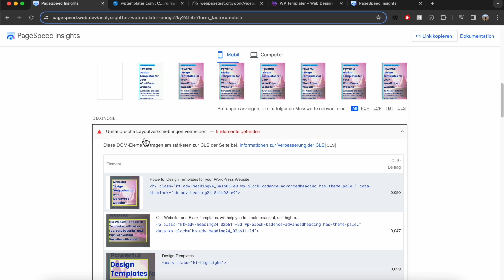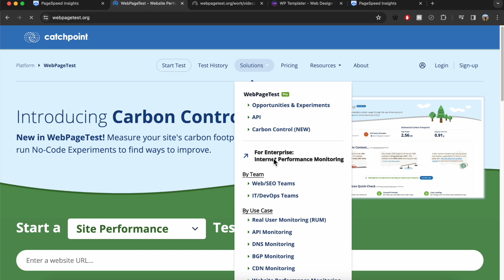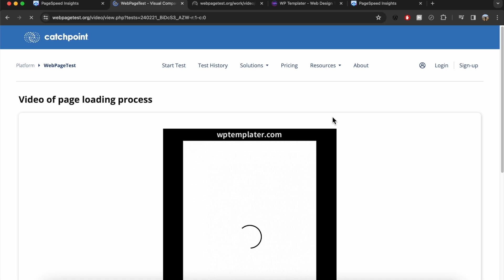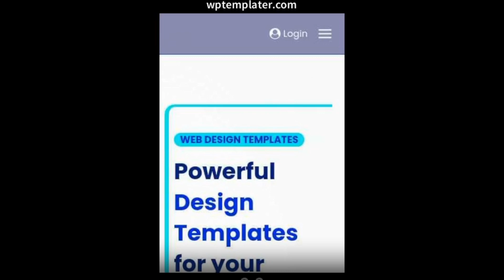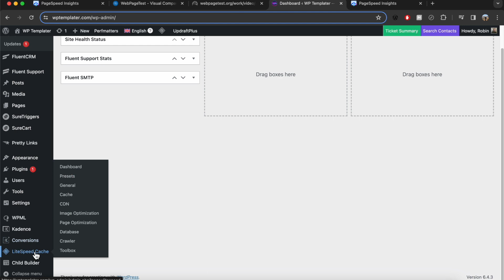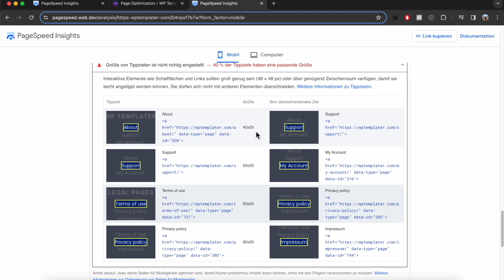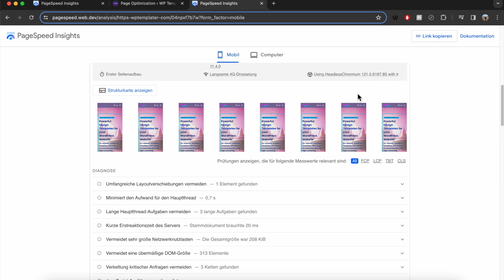Core Web Vitals - CLS-Wert verbessern mit kostenlosem Tool!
📌 *Videobeschreibung*
Um meine Websites auf Google Core Web Vitals zu testen, nutze dich gerne die kostenlosen Web-Tools von WebPageTest. Die Vorteile zeige ich hier am Beispiel von Layout Verschiebugen (CLS).

👉 Meine *PERSÖNLICHEN FAVORITEN* für WordPress 👈